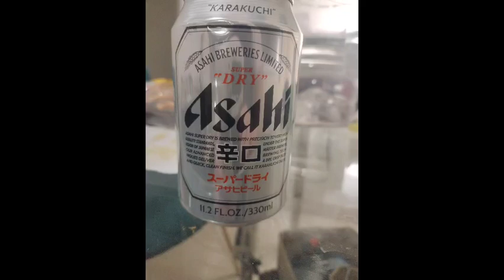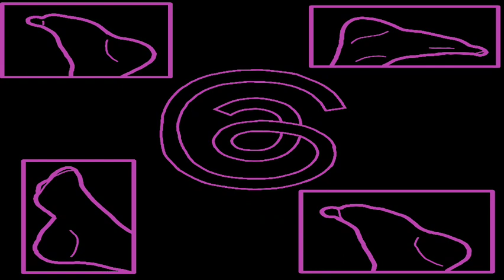Hasnat Ahmad Khan y Princess Diana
eye was instructed to dress modestly speak in a lower voice and walk 1 pace b hind my husband and address him always as sir eye was discouraged from x pressing opinions or having an education and eye had 2 make a vow that eye was a virgin b4 b ing considered fit 2 marry him